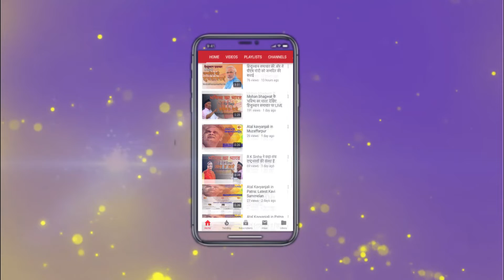मां लक्ष्मी की पूजा का विशेष मुहूर्त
ऐसे करें गणेश-लक्ष्मी की पूजा. मां लक्ष्मी की पूजा का विशेष मुहुर्त होता है. प्रदोष काल है 5 बजकर 27 मिनट शाम 8 बजकर 6 मिनट तक. वृषभ काल 5 बजकर 57 मिनट से 7 बजकर 53 मिनट तक. शुभ मुहुर्त 5 बजकर 57 मिनट से लेकर 7 बजकर 57 मिनट तक विशेष मुहुर्त है.

वृषभ लग्न-5 बजकर 27 मिनट से 8 बजकर 6 मिनट तक. इस मुहुर्त में पूजा. करने वाले व्यक्ति के जीवन में सुख-समृद्धि, यश-कीर्ति और आयु प्राप्त होती है. ऐश्वर्यशाली बनने का एक साल में एक बार योग आता है दीपावली पर. इसमें चूकने वाले व्यक्ति जीवनभर चूक जाता है. सभी व्यक्ति को दीपावली जरुर मनाना चाहिए.